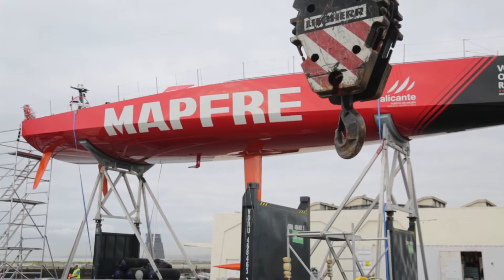Antonio Piris será o chefe da equipe de terra do MAPFRE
O espanhol Antonio Piris (53) terá uma nova missão a partir desta temporada. Ele terá a responsabilidade de chefiar a equipe de terra do barco MAPFRE na Volvo Ocean Race 2017-18. Será sua estreia nesse tipo de função. Em sua carreira profissional, Toño Piris - como é apelidado em seu país - tem experiência de sobra no mundo da vela oceânica, incluindo a disputa da Copa América (três vezes), Barcelona World Race (3º em 2010-11) e até na Whitbread Round the World (versão anterior da Volvo Ocean Race).